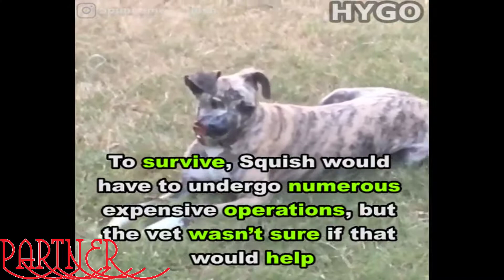Dog Training , Best Dog Compilation - Dog Insane video